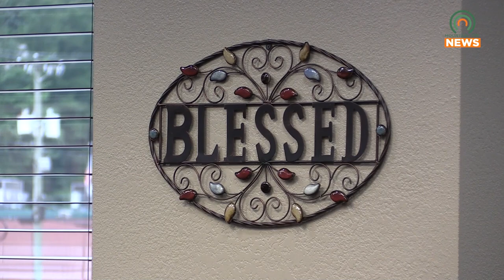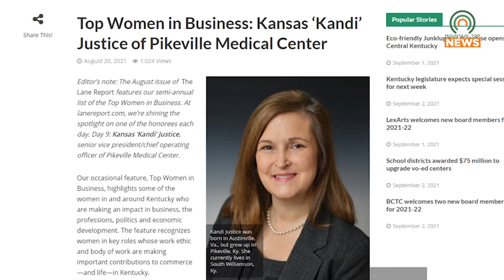PMC's Kansas Justice Receives Top 10 Women in Business Award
After receiving recognition from The Lane Report's Top Women in Business, Pikeville Medical Center Senior Vice President and Chief Operating Officer Kansas Justice spoke with Mountain Top about her achievement.